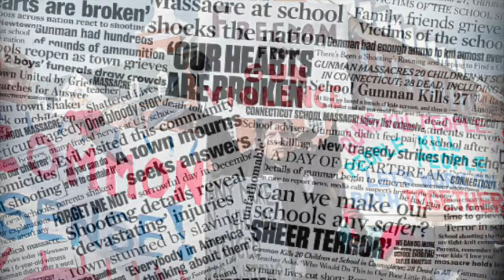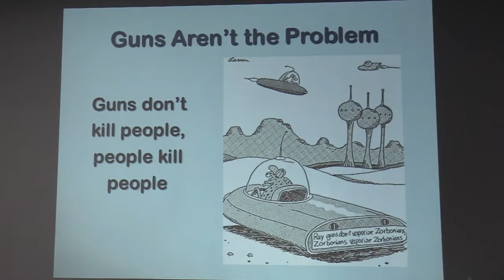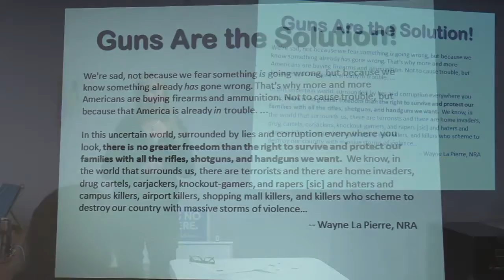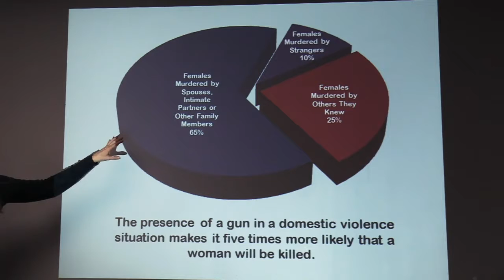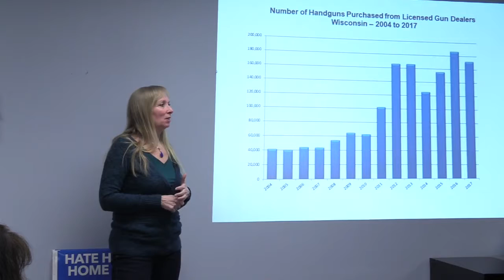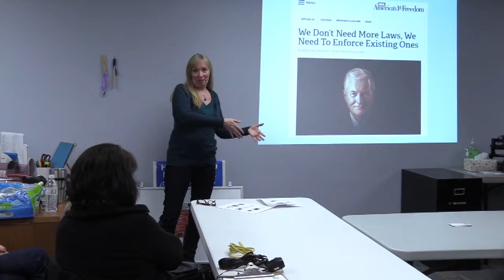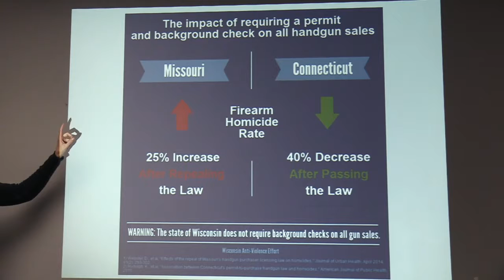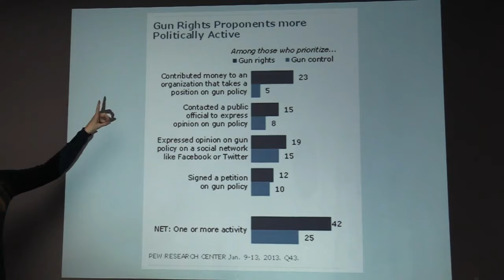Gun Violence Talking About Guns and Protection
Exploration of the "myths" surrounding the "benefits" of gun regulation or lack of it and the high price society is paying for the proliferation of firearms.